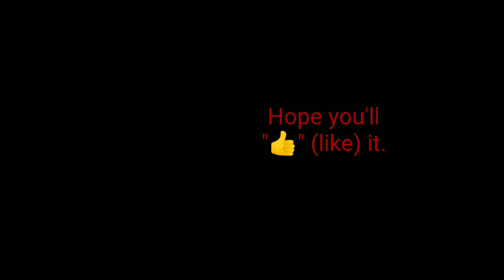Carving and decorating a 3D teddy bear cake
This video will teach you how to carve a 3D teddy bear cake and decorating it using buttercream and fondant. This is very useful when you want to make a teddy bear cake but don't have the baking pan for a 3D cake.

If you find our videos useful, helpful and/or enjoyable, please don't forget to LIKE, SHARE & SUBSCRIBE and thank you very much for becoming part of our Your Cake Fix YouTube channel as we try to share our knowledge in cake decorating.

Your comments are most welcome. We'll be happy to answer your questions/queries in the comments section, so feel free to do so.